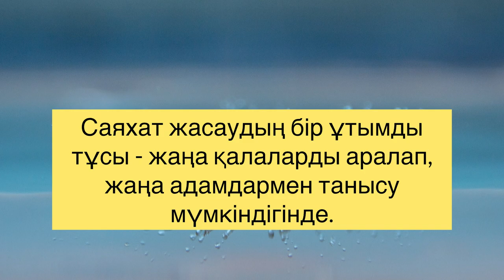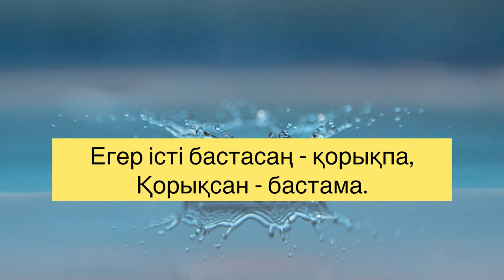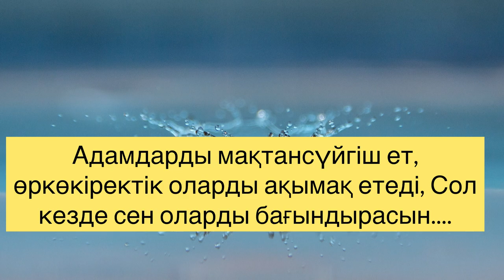1000 ЖЫЛДАҒЫ ШЫҢҒЫСХАННЫҢ ЖІГЕРЛІ СӨЗІ/Даналы сөз/Шыңғысхан